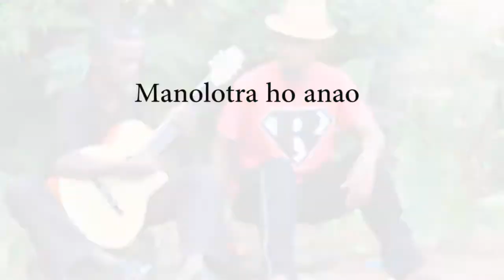rabentsara-Mlamdam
First video in the BenTsara Natural Session by Destiny Photography.